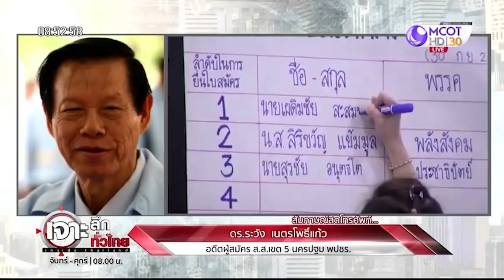เจาะสนามเลือกตั้งซ่อมนครปฐม ก่อนถึงวันชี้ชะตา | เจาะลึกทั่วไทย | 21 ต.ค. 62